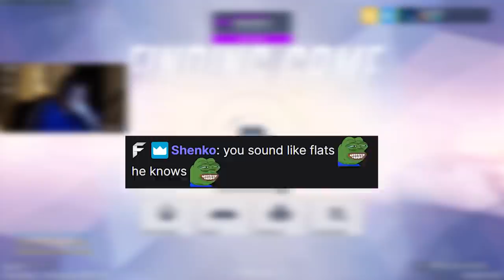Serving up big slams (Flats Highlights of the Week #2)